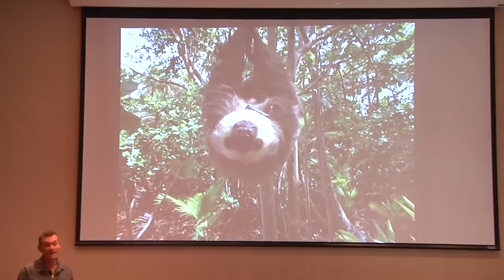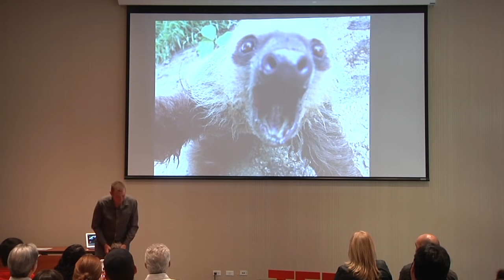The Surprisingly Fast World of Sloth Sleuthing | Bryson Voirin | TEDxYouth@MDA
Bryson Voirin talks about the surprisingly fast paced world of studying sloths in the rain forest. Scientists have a lot to learn from sloths. But Bryson has found often times it's more important to share scientific findings with The general public, and not simply scientists.

Bryson Voirin is a wildlife neuroscientist at the Max Planck Society in Germany, a conservation drone researcher at the California Academy of Sciences, and a freelance TV presenter. His passion for science and the natural world began at a young age. Growing up in Florida, he spent his early years "exploring" the forests, fields, and backyards around his house. Upon moving to Germany during high school, Bryson's exposure to new and foreign ecosystems strengthened his interest in the outdoor, leading him to pursue environmental and biological research in numerous countries during university. Both an Udall and Fulbright Scholar, Bryson's scientific research and conservation work has been published in peer-reviewed journals, featured in international newspapers and magazines, and covered on television programs from around the world.